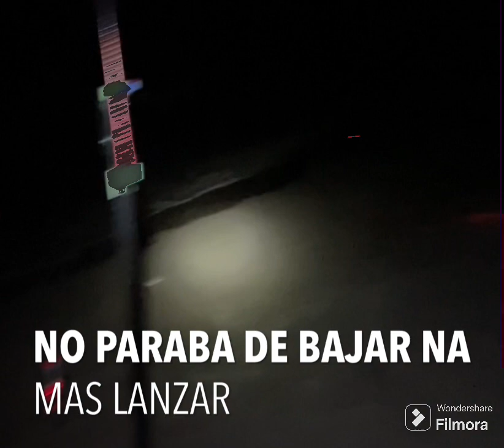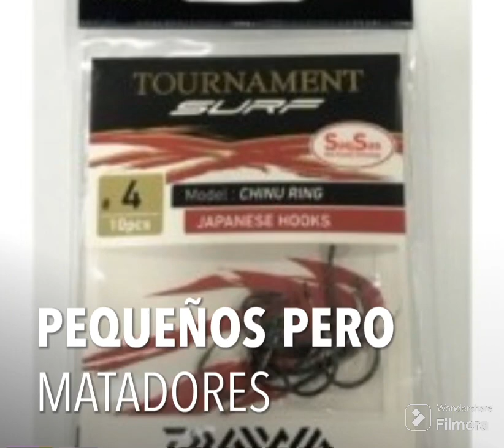Salida express a oliva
Jornada con mucha actividad de mabras grandes y pequeñas devueltas al agua que deleitaron la jornada